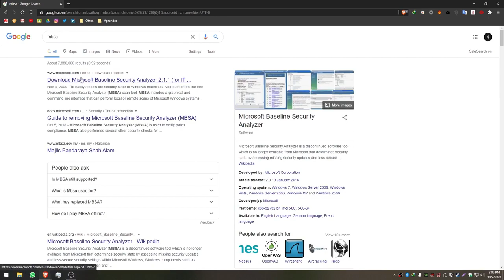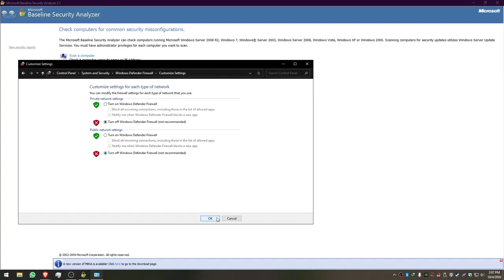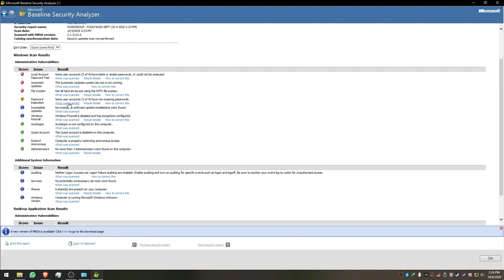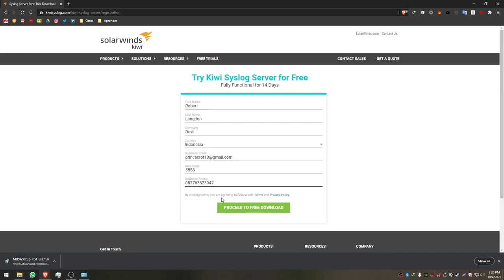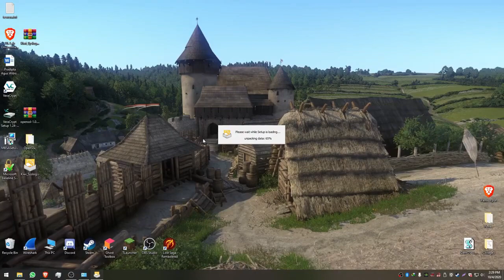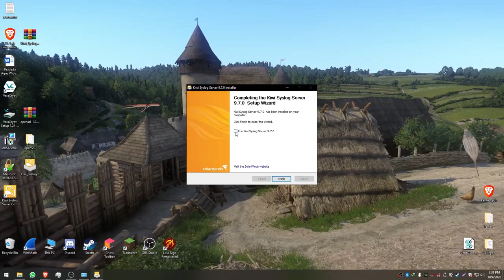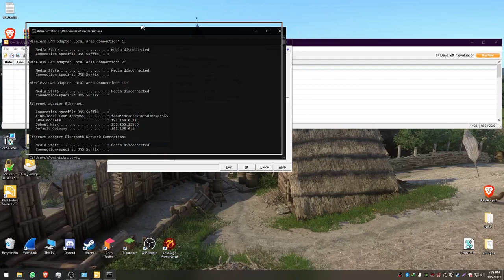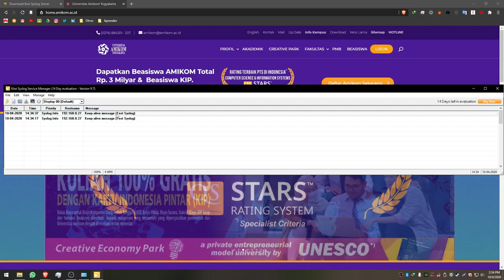Lab 6 Sistem Pertahanan Jaringan - Host Security [MBSA dan KIWI SysLog]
SPJ Lab 6 Host Security - MBSA dan KIWI SysLog
Host Security adalah metode yang mengarah ke hardening setiap host yang ada di jaringan, termasuk di dalamnya hardening sistem operasi
Kiwi syslog server, network configuration management, and other IT monitoring and management software solutions.
Microsoft Baseline Security Analyzer (MBSA) merupakan tool sacanner sekurity keamanan pada sistem operasi windows untuk meningkatkan vurnerability sistem operasi ini. Ini gununakan untuk melihat dan mengupdate sistem keamanan yang terbuka untuk dapat ditutup demi keamanan pemakai komputer yang menggunakan sistem operasi windows.